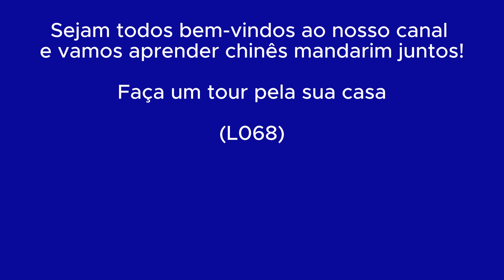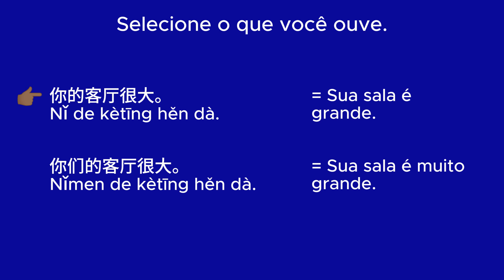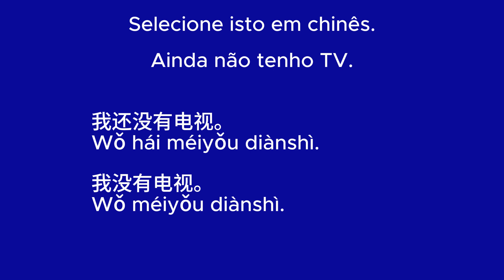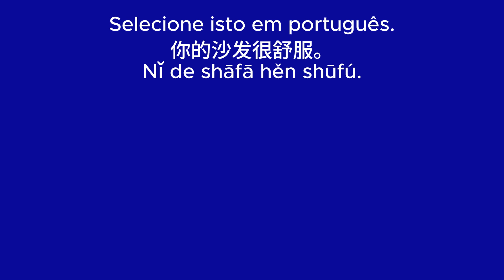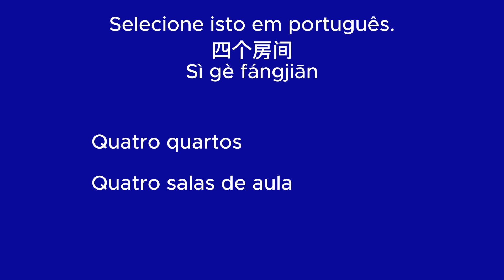Aprendendo chinês - Faça um tour pela sua casa L068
Por favor, acesse a lista de reprodução de aprendizado de chinês
Por favor, vá para a lista de reprodução para aprender francês

Sejam todos bem-vindos ao nosso canal e vamos aprender mandarim juntos!